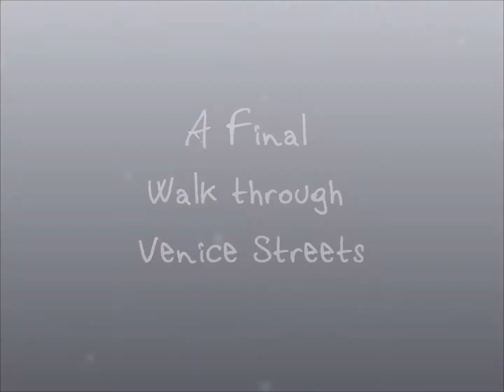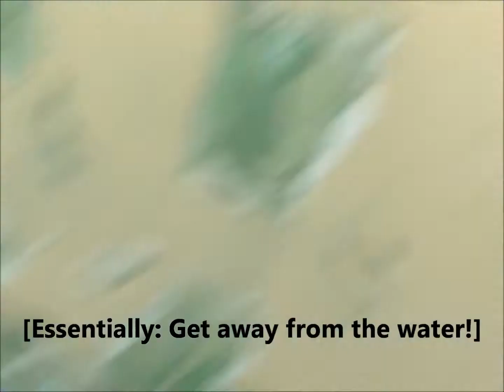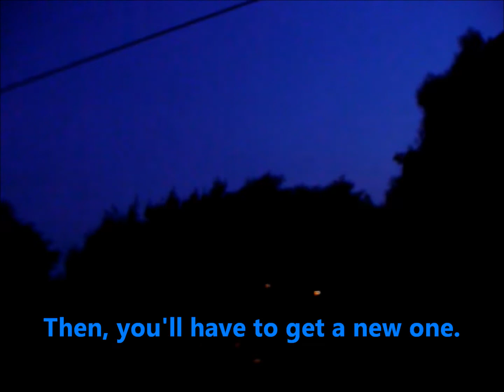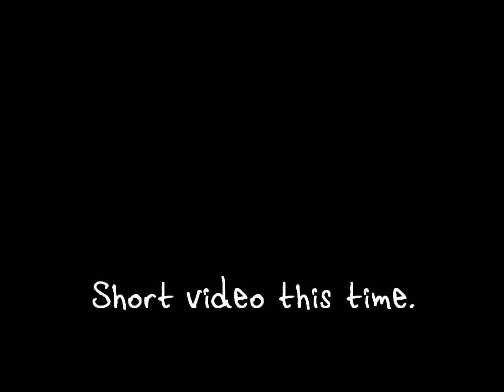EUROPE TRIPx4 PART 12 - Italy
Accordionist: Lillo

World Series of Poker 2008: Battle for the Bracelets "Liquid Latin"
Composed By Chris Rae
Copyright DeWolfe Music.